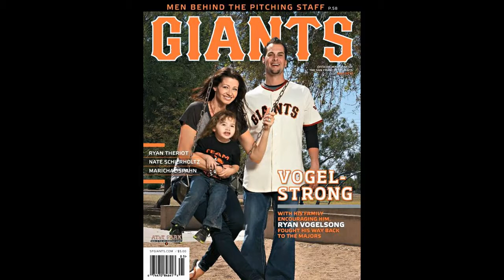Ryan Vogelsong wife Nicole Vogelsong